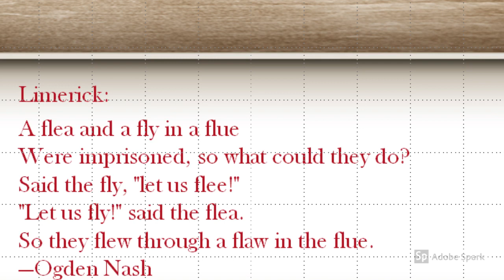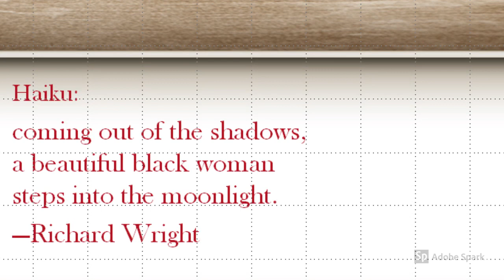اهمية تعلم الادب في اللغة الانكليزية